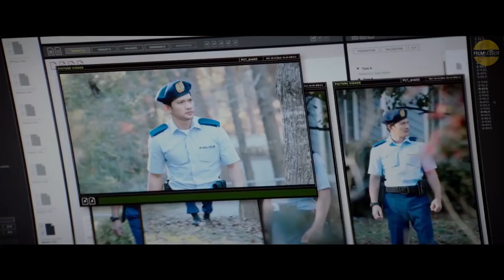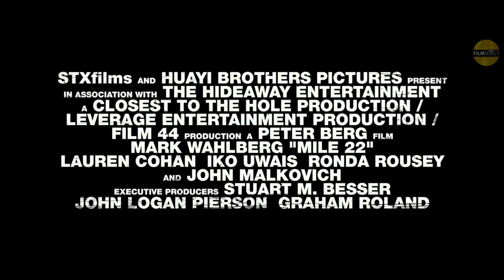MILE 22 Red Band Trailer 2 (2018)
Trailer 2 for Mile 22 All trailers with courtesy of the rightholders. ©